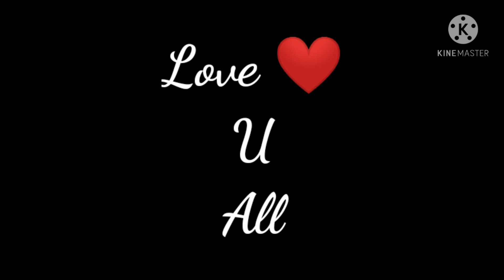কে বা কারা আমার Vlogging এর অনুপ্রেরণা | Bengali Vlog | Living with Sayani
Hi Friends আমি সায়নী তোমাদের সবাই কে আমার পরিবারে স্বাগত জানাই। আমি আমার daily routine art and craft recipe ইত্যাদি তোমাদের সাথে share করবো। I hope তোমাদের সবার খুব ভালো লাগবে আর আমার এই পরিবারকে বড় করে তুলতে সাহায্য করবে।

আজ আমি তোমাদের সাথে share করবো কে বা কারা আমার Vloging এর অনুপ্রেরণা আশা করি তোমাদের সবার খুব ভালো লাগবে।